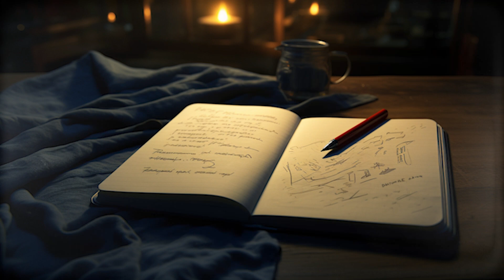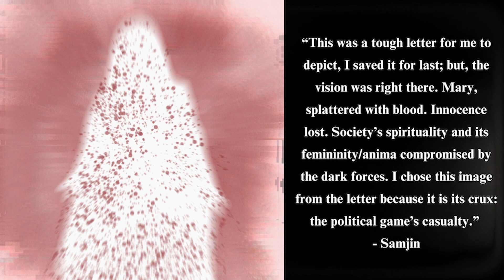Dream Diaries: What Trump & Biden Revealed to Me | CUSP: Letter 8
I explore dreams featuring President Trump and Biden amid political polarization. Join me in unraveling their significance & importance in my personal growth.

I believe that humanity will look back and realize that Donald Trump and Joe Biden served as two of the most influential presidents in our lifetime - not because of their contributions to America - but because of their impact on the collective consciousness.

If you are interested in reading the letter, you can

If you are interested in seeing the art created for the project, you can

All images are made by MidJourney except for the art by Samjin.